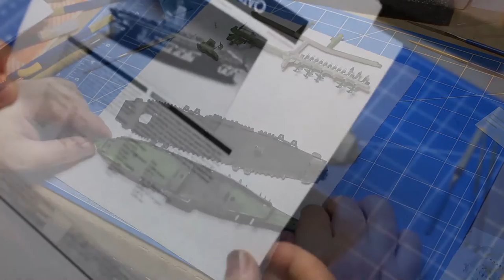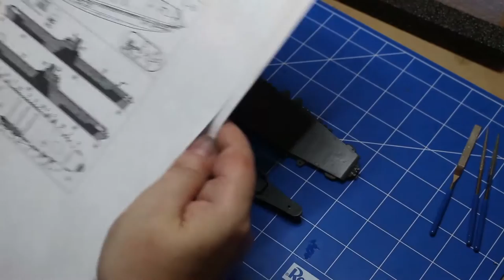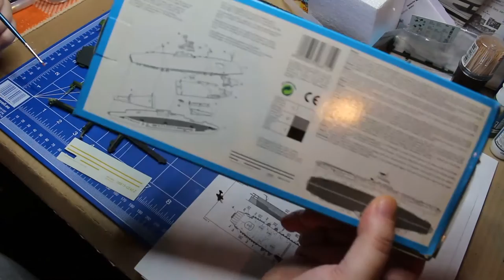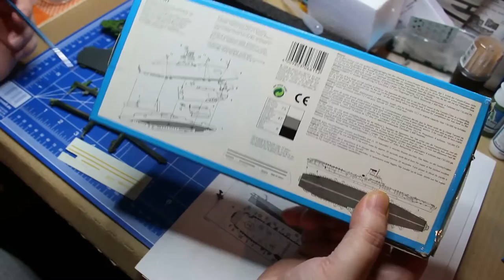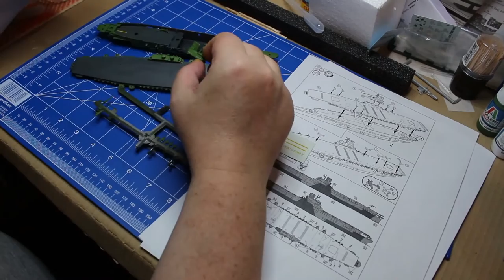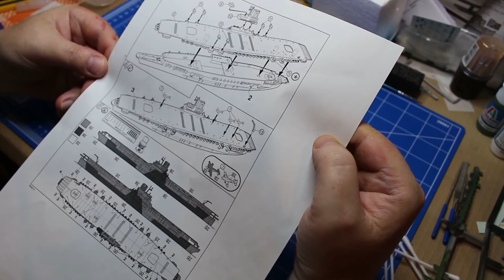Shinano - Ein altes Projekt - Teil 2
Ihr habt es nicht anders gewollt -Teil 2 ;) Hier nun mein erstes und fast vergessenes Filmprojekt von meinen ersten Modell mit Airbrush.
Wie gesagt nicht sensationelles aber vielleicht wollt ihr mal schauen wie ich mich vor gut 9 Monaten "angestellt" habe und es immer noch tue.